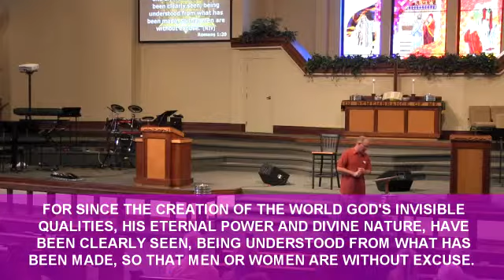Pastor Jeff Brinkman // "Stepping into Spiritual Practices" // Leap of Faith // 9.2.2012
Pastor Jeff Brinkman's sermon "Stepping into Spiritual Practices" from the Leap of Faith series at Woods Chapel Church on Sunday, September 2, 2012.